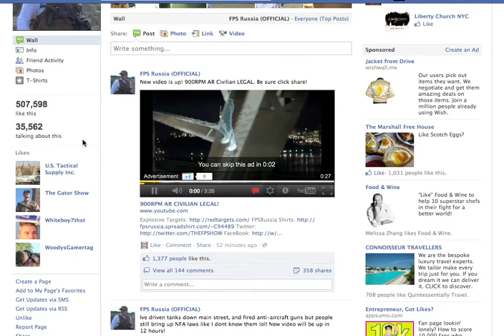Facebook video expand behavior